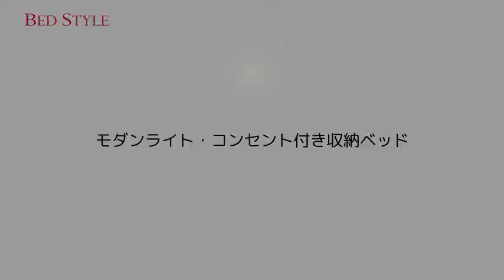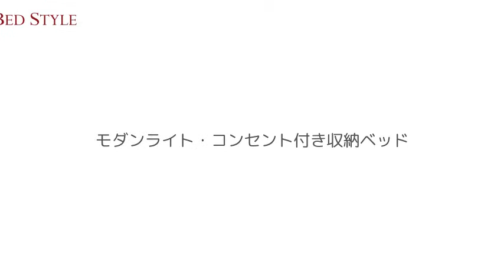シックな大人のブラック モダンライト・コンセント付き収納ベッド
シックな大人の雰囲気のブラック。ラグジュアリーなデザインベッドです。